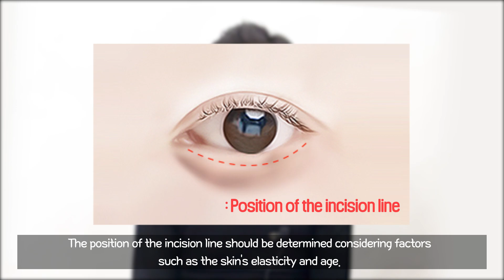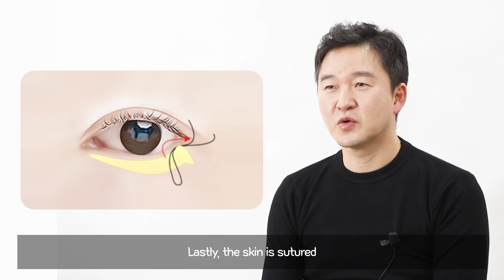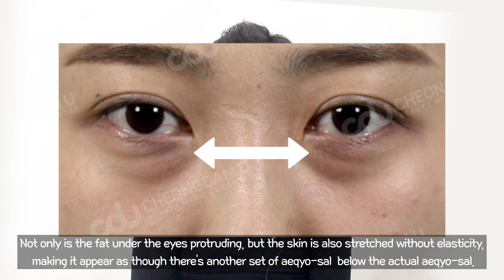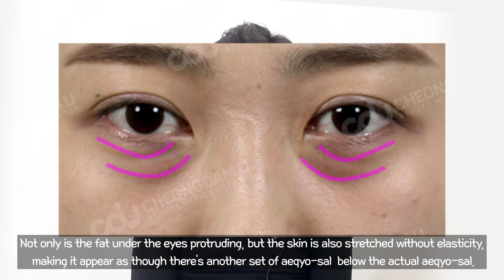[ENG]Lower Blepharoplasty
[ENG]
Lower blepharoplasty is a surgical procedure performed to address issues such as baggy or puffy lower eyelids, severe under-eye hollows, and sagging skin beneath the eyes.
Today, Dr. Soo-Wook Chae, a specialist in Cheongdam-U will tell you everything about the lower blepharoplasty.

✔️Kakaotalk ID cduemily
Lower Blepharoplasty